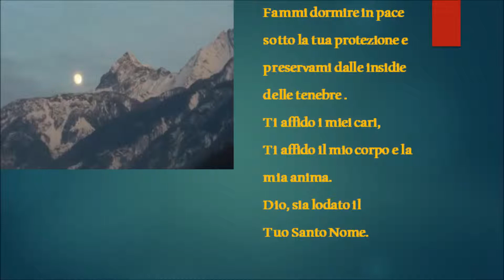Signore, mio Dio, io ti ringrazio che hai portato a termine questo giorno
Signore, mio Dio,
io ti ringrazio che hai portato a termine questo giorno;
io ti ringrazio che hai dato riposo al corpo e all'anima.
La tua mano era su di me e mi hai protetto e difeso.
Perdona tutti i momenti di poca fede
e tutte le ingiustizie di questo giorno
e aiutami a perdonare tutti coloro
che sono stati ingiusti con me.
Fammi dormire in pace sotto la tua protezione
e preservami dalle insidie delle tenebre.
Ti affido i miei cari, ti affido il mio corpo e la mia anima.
Dio, sia lodato il Tuo santo nome. Amen